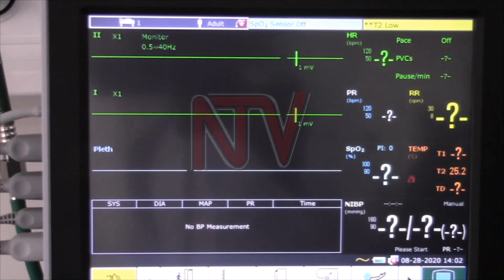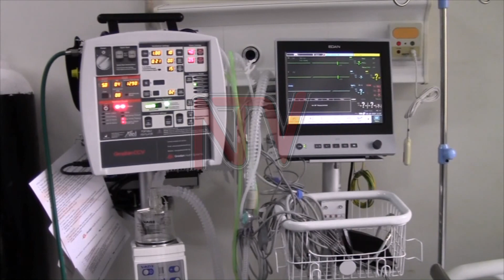Lira hospital gets new intensive care unit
Lango Sub-region has received fourteen Intensive Care unit beds after ten years without any.
The minister of health Jane Ruth Aceng commissioned the ICU beds at Lira regional referral hospital and Lira University Teaching Hospital.